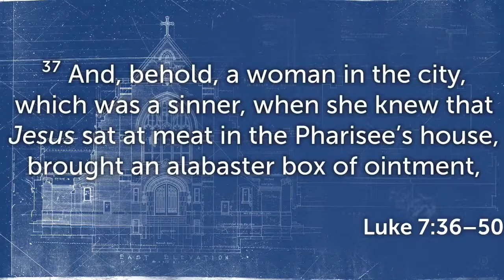Building Through Service (Part 2)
Series: Building This Church
Speaker: Pastor Bobby Decker
Bible: Luke 7:36-50